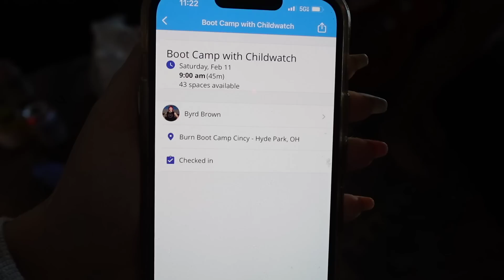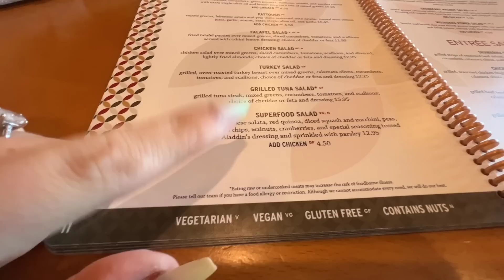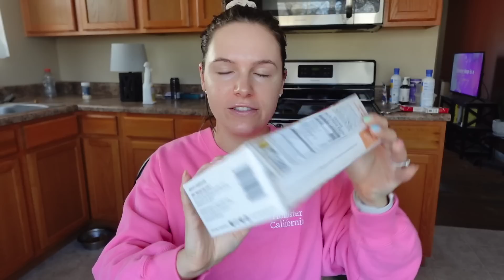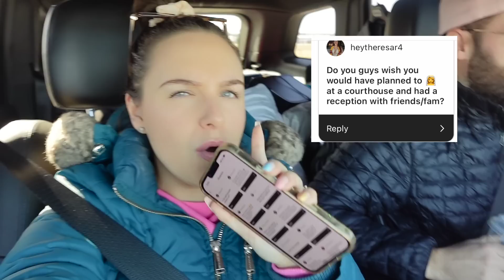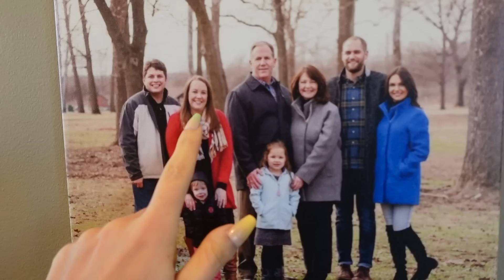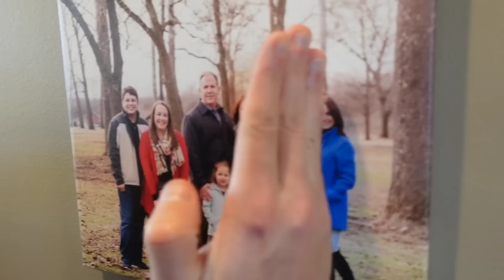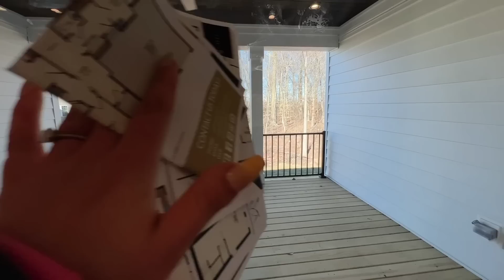weekend in my life: finally reunited w/ my fiancé!!!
The wait is over -- Zac and I are back together!

TIME STAMPS:
0:00 flying to cincinnati
:36 neal picks me up
1:21 neal's house tour
2:29 first lunch stop in cincy
2:57 my old video diary...
6:15 ZAC IS HERE!!!
7:05 bad gym experience
10:07 zac & neal's first impressions of each other
12:08 cold day activities
12:51 this week's to-do list
14:10 this is a problem.
15:21 answering all of your questions w/ zac
29:23 WE'RE BACK BABY!
30:06 touring homes in dayton?!
35:35 editing day